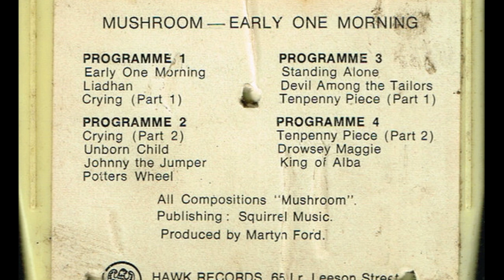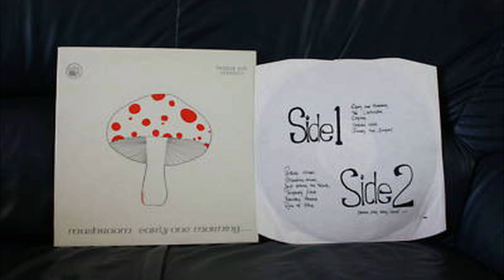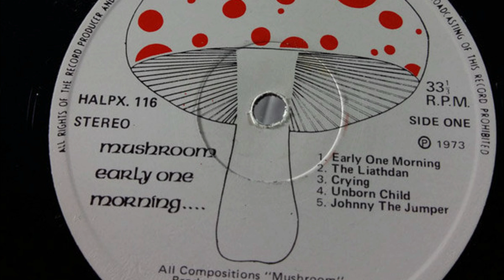Mushroom - Early One Morning 1.973 Vinyl Rip 🇮🇪 Progressive Rock/Folk/Psychedelic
comin' soon to buffalo roam blog

Early One Morning
The Liathdan
Crying
Unborn Child
Johnny The Jumper
Potters Wheel
Standing Alone
Devil Among The Tailors
Tenpenny Piece
Drowsey Maggie
King Of Alba (maybe a reference to Gandalf?)

Bass, Twelve-String Guitar, Vocals – Alan Brown
Guitar, Recorder, Tin Whistle, Vocals – Aonghus McAnally
Organ, Harpsichord, Synthesizer [Moog], Vocals – Michael Power
Percussion, Bodhrán, Chimes [Wind And Wood], Vocals – Cam Lynch
Violin, Mandolin [Electric], Vocals – Pat Collins

Enlist psychedelic marines, j0inT mental navy ✠

*If the video have ads I don't put them into it, that's why I recommend offline listening always, I don't get anything with this. I hope they were at leats asds from the 70s. I don't know if with yt premium you haven't any ads

*If some comments disappear sometimes is cause youtube robots who delete them not me, yt also block some of my coments or responses

I am not own the rights to this album, I use it only for promotional-cultural use , if the video was a copyright problem I will immediately delete it